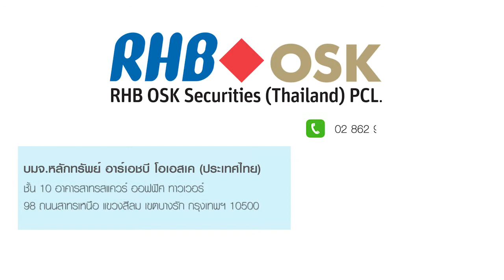สมัคร E-Document พร้อมรับสิทธิพิเศษ